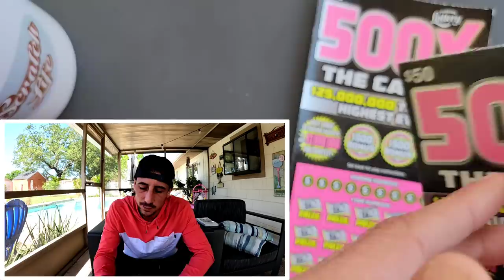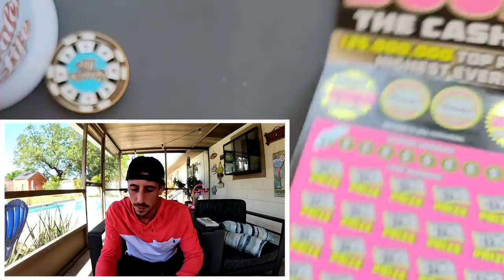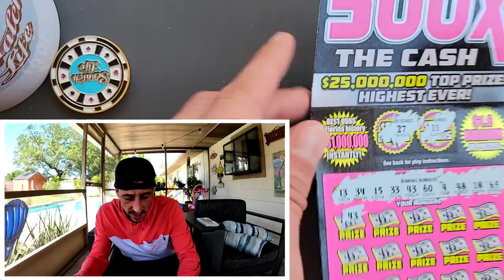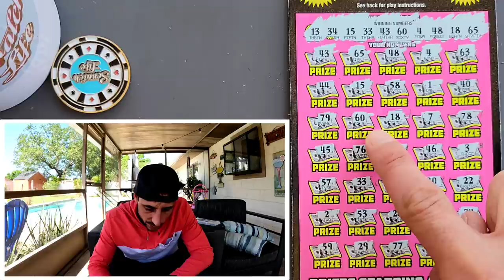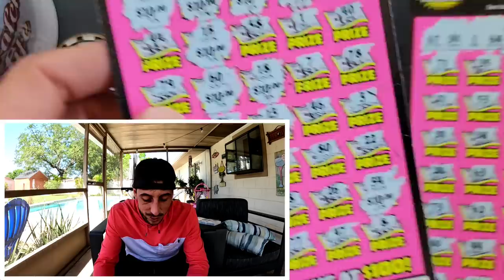OMG LOOK!!! $50 500X the Cash Tickets🚀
Is This a Win All!?!
2 x $50 500X the Cash scratch off tickets from the florida lottery!

 Learn How To Increase Your Chances of Winning The Lottery: